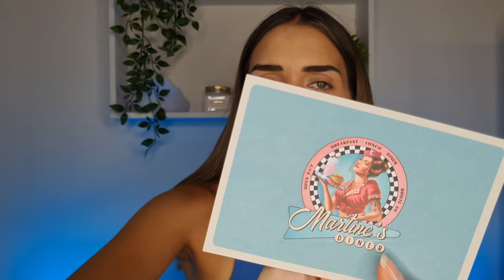NOUVEAUTÉ MAKE-UP l LA COLLECTION MARTINE’S DINNER DE MARTINE COSMETICS ! 🥤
DÉROULE POUR PLUS D’INFOS ⬇️
N'hésite pas à mettre la vidéo en HD pour une meilleure qualité 👀

⏱ TIME CODE
00:00 INTRO
1:29 PRÉSENTATION DE LA COLLECTION
4:04 PALETTE Martine’s Dinner
9:41 LIP GLOSS Martine’s Dinner
10:48 BILAN